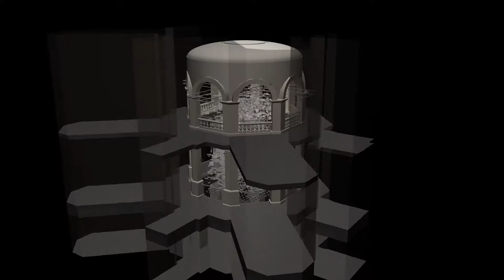Install Breakdown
Breakdown of the "Leaves of History" installation concept from Jeffrey Haase and David Staley of Ohio State University